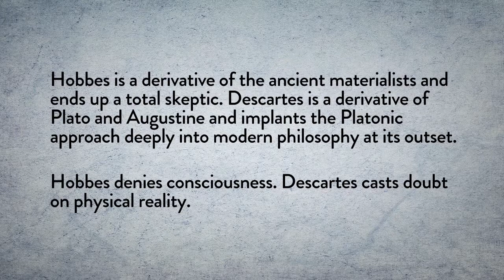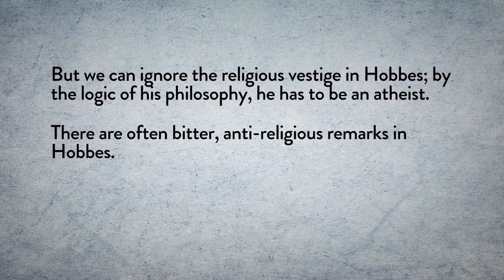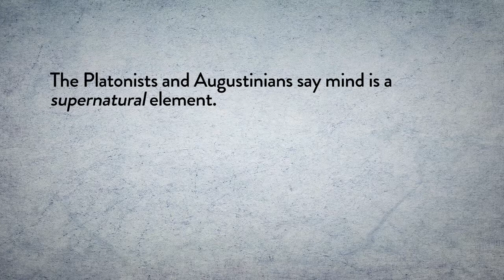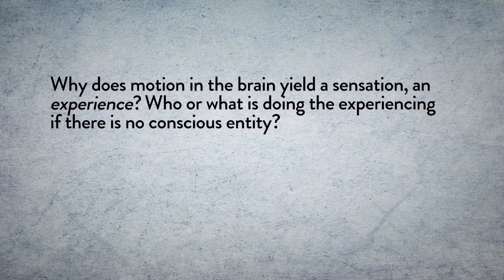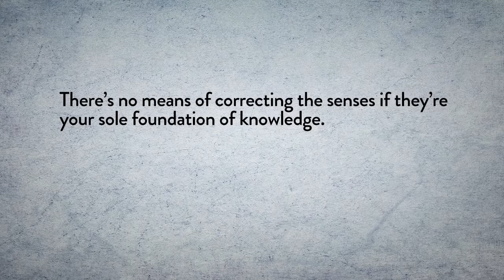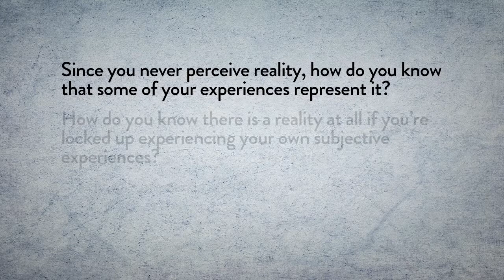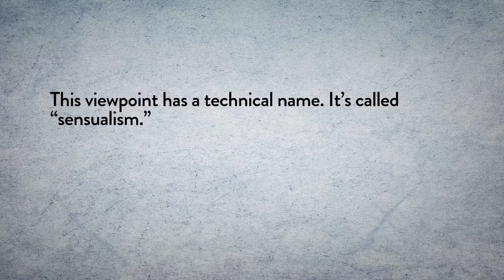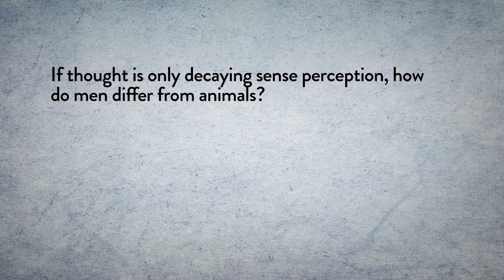Thomas Hobbes and the New Science: Mechanism and Sensualism by Leonard Peikoff, part 32 of 50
Thomas Hobbes was the first British philosopher to construct a philosophic system based on the view of nature that emerged from the scientific revolution of the 16th and 17th centuries. Leonard Peikoff explains why Hobbes held that a scientific worldview requires both materialism and determinism.